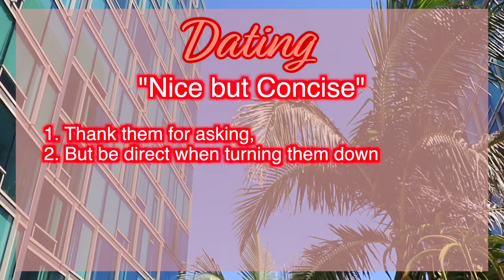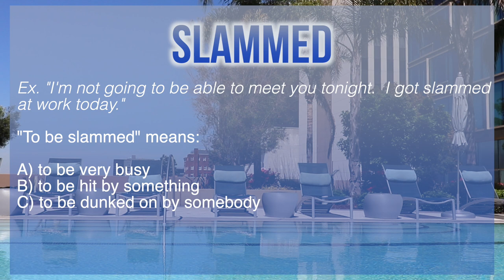The Art of Rejection | 學會拒絕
Follow up video to '4 Better Ways to Say Yes'

Learn how to reject other people smoothly and politely.  One of the best skills you'll ever learn

Skit Actors:
Esther Cho
Diana Cho

Title Translation by:
Zen-Ming Kuo
Chinese subtitles by:
Dabow Chen